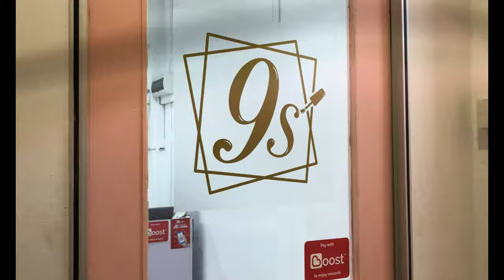ITS IAN DAY OUT! | alyssaedmond EPS22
Just a random vlogs to appreciates every little things that happen around me. Enjoy my little cute bunny baby Ian.